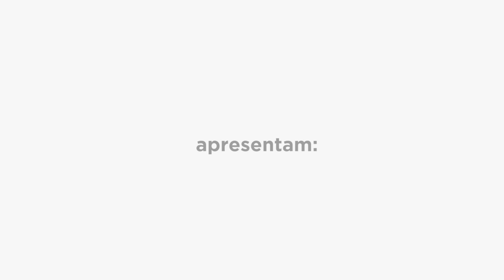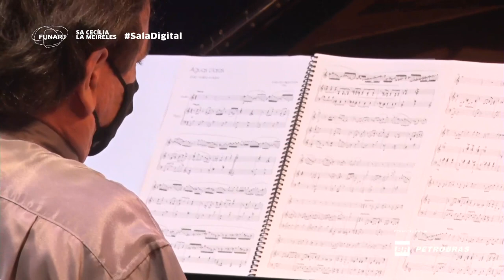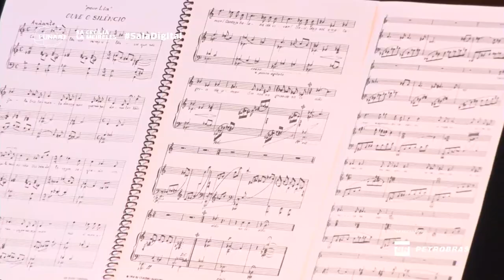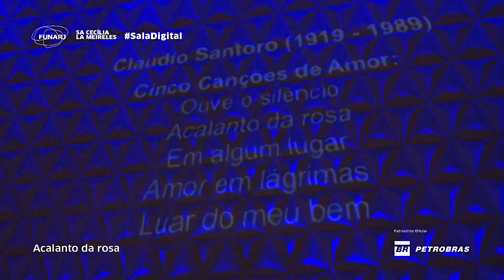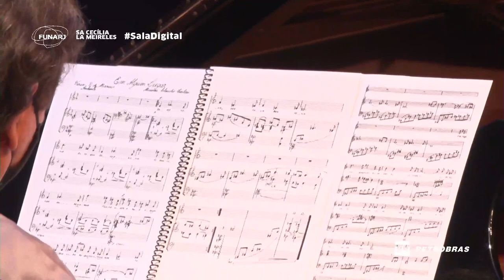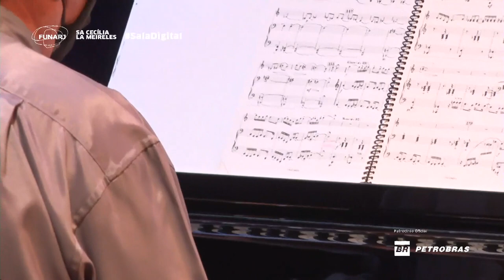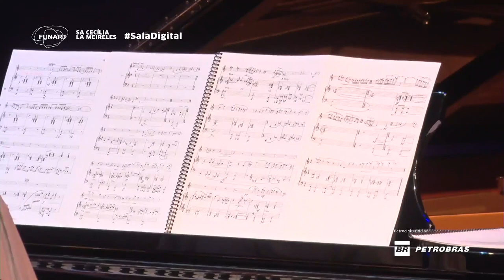SÉRIE MÚSICA DE CÂMARA 190621